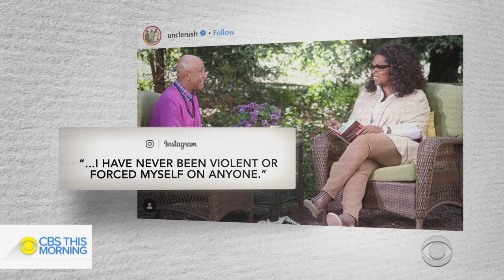Three women detail how Russell Simmons allegedly raped them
Women who say they were violently raped by media mogul Russell Simmons are describing the alleged assaults in a new documentary. Simmons has denied the allegations. Michelle Miller reports.